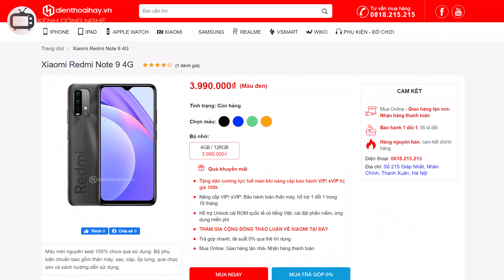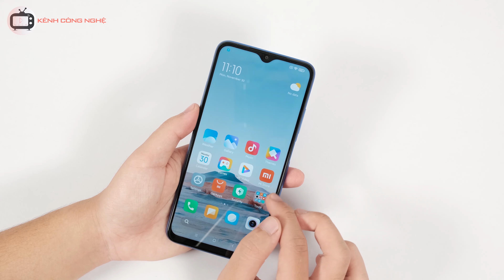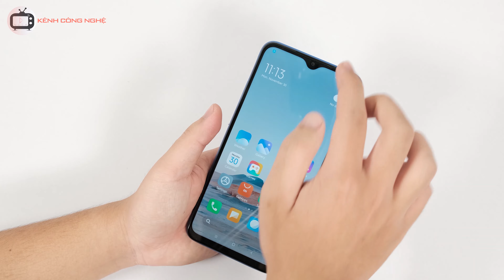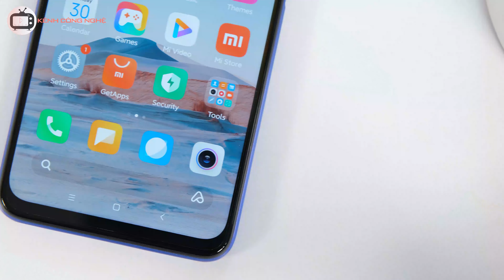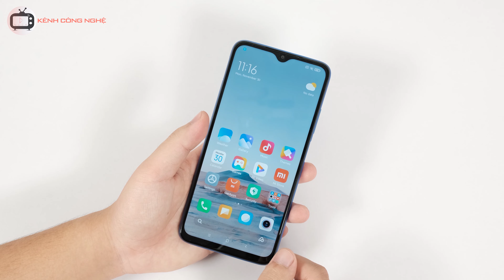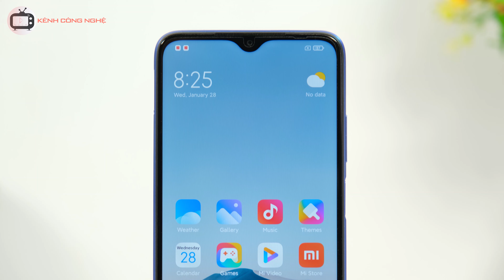Mở hộp Redmi Note 9 4G 2021 : Dưới 4 triệu, PIN 6000 mAh, Snapdragon 662 - RẤT ĐÁNG TIỀN